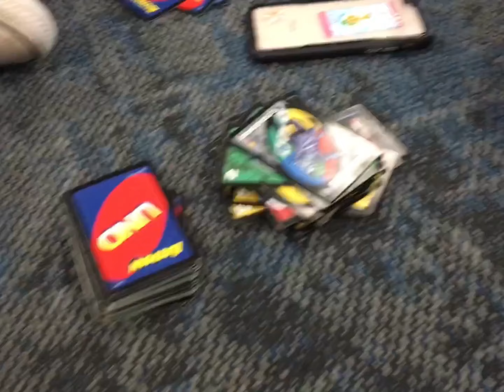sweet & dumb freshmen in hawai'i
3/9/19 | jill (she/they), auto (they/them), maddie (she/her), luci (she/her), and I (they/them). 5 kids, one hotel room.

君が泣くなら- lamp

took me a little while to post! xoxo